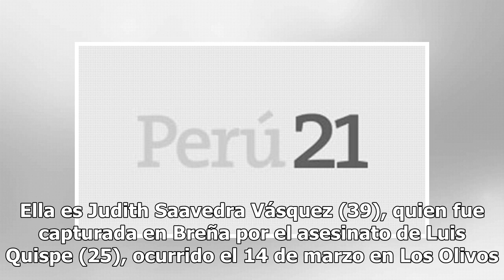Mujer ‘marcaba’ a clientes de bancos y cómplices asaltaban a víctimas por fuertes sumas de dinero